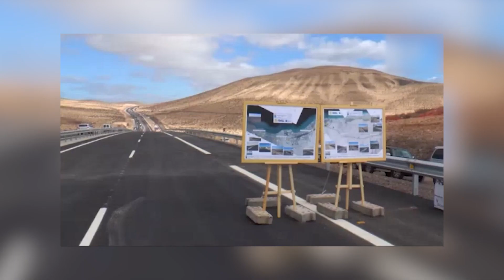III Edición Yo Investigo. Yo Soy CSIC - Alberto Ucero Solís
Paco y Eva son dos hubaras que viven en las Islas Canarias orientales y quieren conocerse. Para llamar la atención de Eva, Paco realiza un espectacular despliegue de plumas y movimientos desde el cerro más alto. Pero la gran cantidad de amenazas que existen hace que la relación de Paco y Eva se vuelva muy complicada, siendo probable que nunca se lleguen a conocer. Por ello, es importante que el ser humano cambie de rumbo y ponga frenos a todas estas amenazas, las cuales han llevado a la hubara canaria a estar catalogada En Peligro de Extinción.